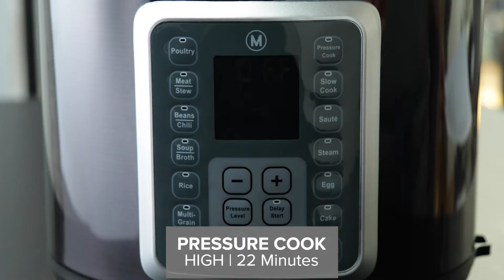Pressure Cooker Meatloaf And Mashed Potatoes with Mealthy MultiPot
PRESSURE COOKER MEATLOAF & MASHED POTATOES gets you a full meal all cooked at the same time in the same pot, leaving you with little cleaning to do afterwards!

Get the Mealthy MultiPot Here!